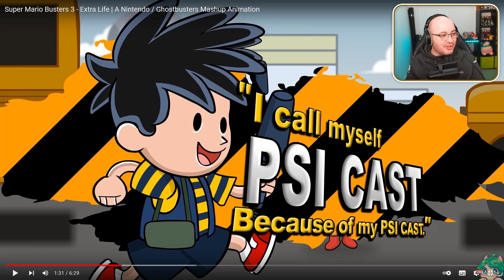Super Mario Cazafantasmas 3!!| DSimphony React (Video-reacción)